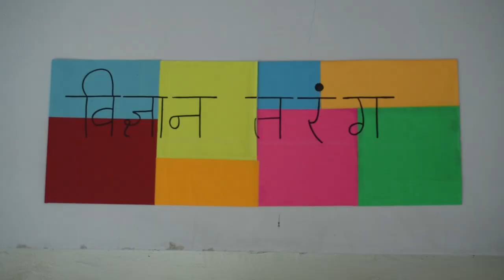IUCAA Srujan (Marathi Intro)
सृजन हा आयुकाच्या ‘विज्ञान तरंग’ प्रयोगशालेअंतर्गत, मुक्तांगण विज्ञान शोधीकेचा ३ महिन्यांचा उपक्रम आहे. यामध्ये शाळेतले, १३ ते १५ वयोगटातले विद्यार्थी स्वतःहून वेग-वेगळी विज्ञान खेळणी बनवून विज्ञान आपल्या आयुष्याचा भाग कसा आहे हे समजून घेतात. त्यांना त्यासाठी लागणारी सामग्री तसेच मार्गदर्शनही दिले जाते. पाठ्यपुस्तक आणि परीक्षेच्या बाहेर येऊन खेळण्यातून विज्ञान शिकण्याचा वेगळा अनुभव विद्यार्थ्यांना मिळतो.